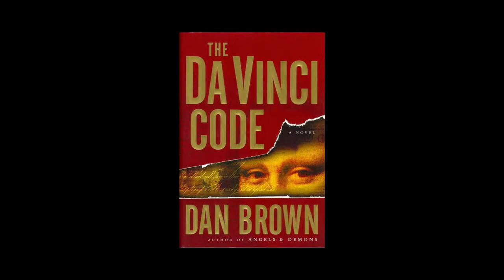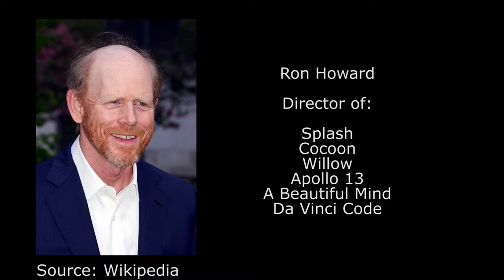Charles Cecil Interview with the creator of Broken Sword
Mháire Stritter interviewed Charles Cecil at Gamescom 2015